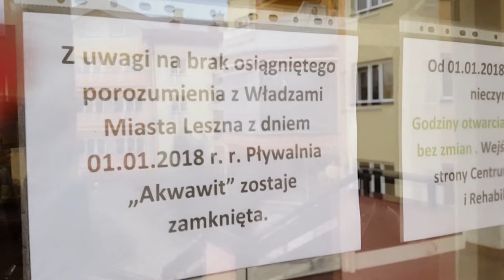ESKA INFO TOP 5 #18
Cotygodniowe podsumowanie wydarzeń, okiem reporterów ESKI